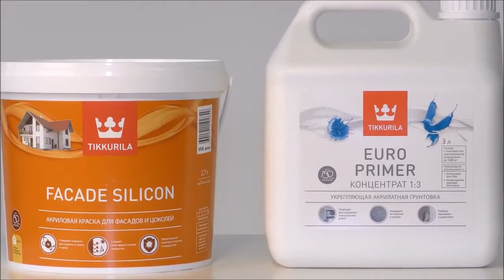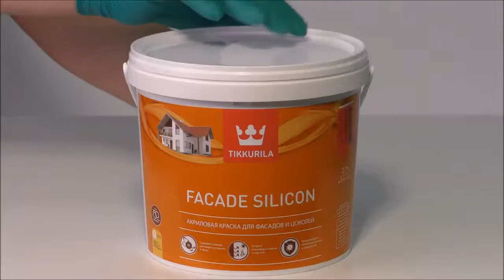Tikkurila "Фасад Силикон" (Facade Silicon)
каталог товаров